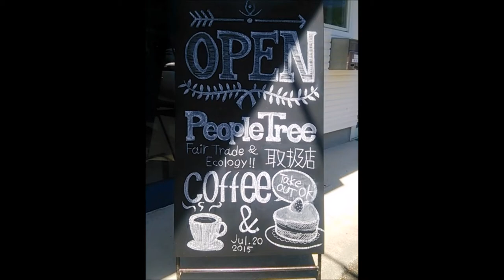Blue Owl（ブルーオウル）SWEETS&COFFEE（ケーキ店/低糖質スイーツ専門店/低糖質ランチ）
Blue Owl（ブルーオウル）

住所/ 〒882-0836 宮崎県延岡市恒富町4丁目197
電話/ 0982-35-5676